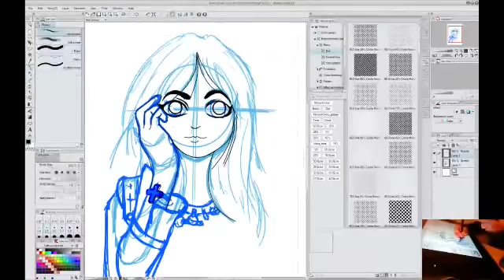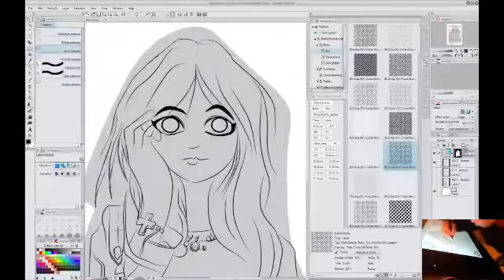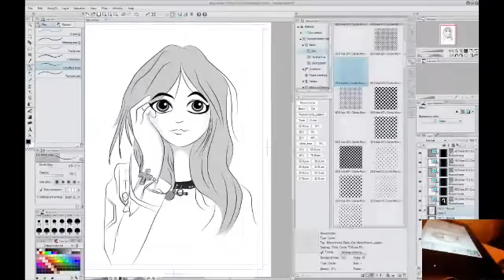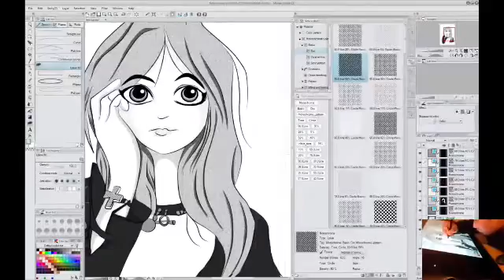DJ Heavygrinder Drawing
I'm sorry for the lack of sound, background music or bad video quality. This video is not edited (except of 8x speed or more).

As you can see, I'm not really good at drawing. I still need a lot more practice.

The tablet I'm using is a wacom CintiQ 24HD (yes I know, it's really expensive). And the program/software I'm using is Manga Studio 5 EX.